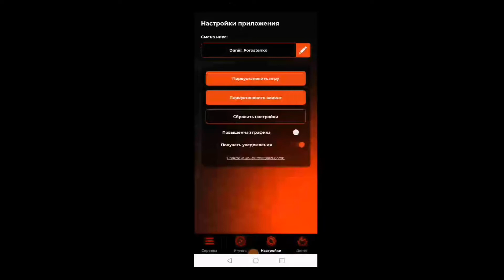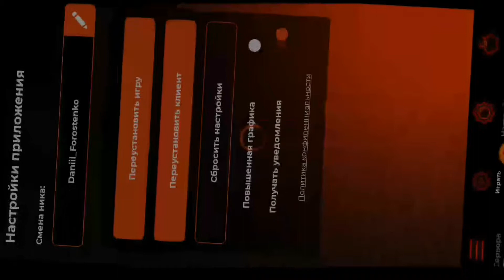Дайте денег на BLACK RUSSIA RP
Помогите